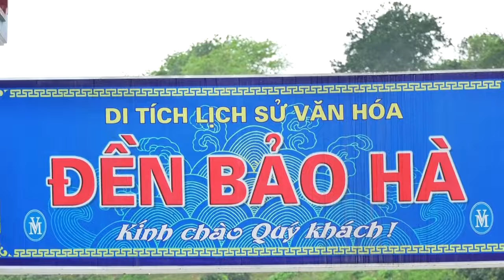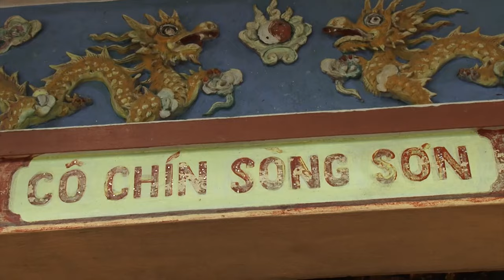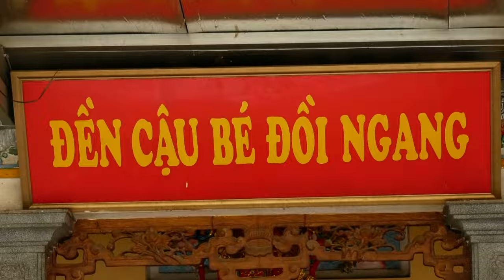Cô Đẹp Quá - Đồng Thầy Vũ Thị Thường Hầu Tạ Đàn - Trình Đồng Mở Phủ